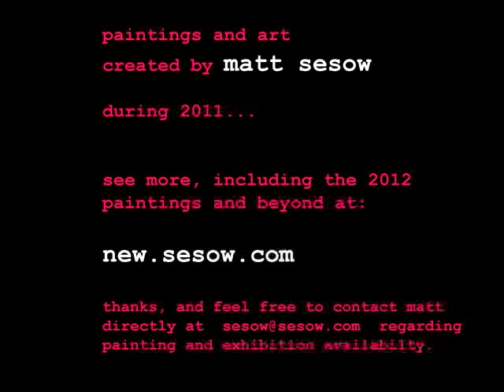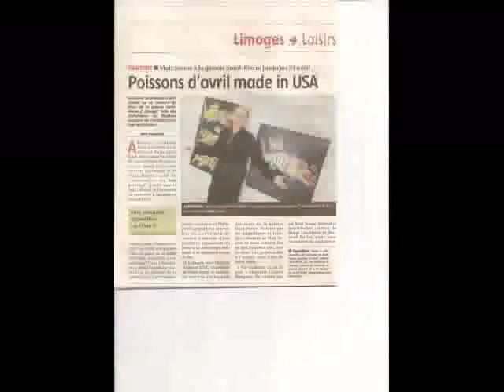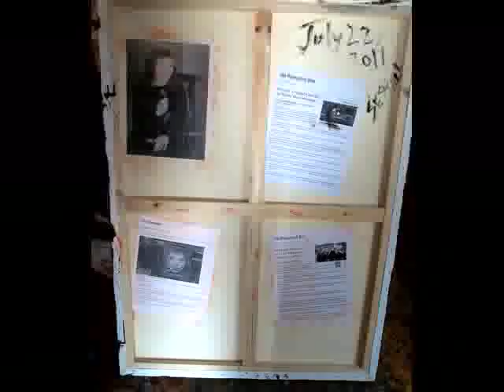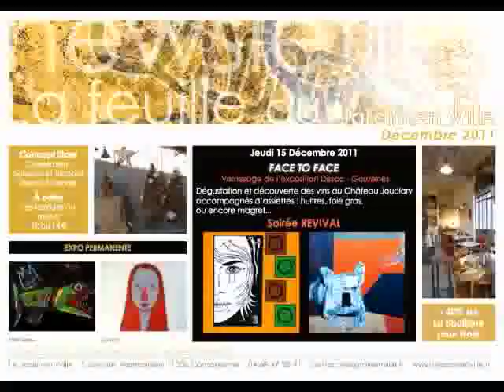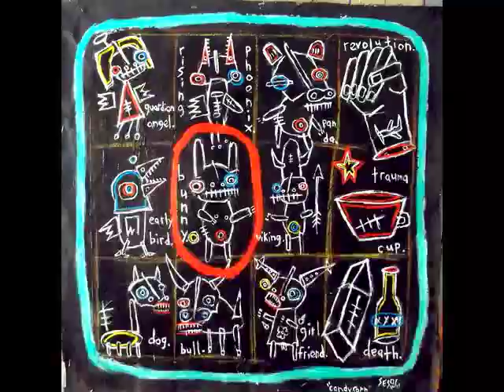matt sesow 2011 paintings and art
my 2011 painting/art output.  hope you like it, and THANK YOU for all your support and comments.  happy new year!  matt.